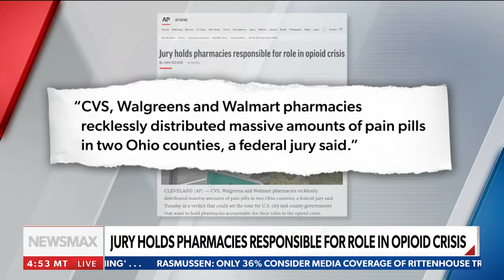NEWSMAX Wake Up America on 112421 with former DEA Agent in Charge Derek Maltz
Rob Finnerty speaks to former DEA agent Derek Maltz about the escalating drug crisis in America involving Fentanyl.